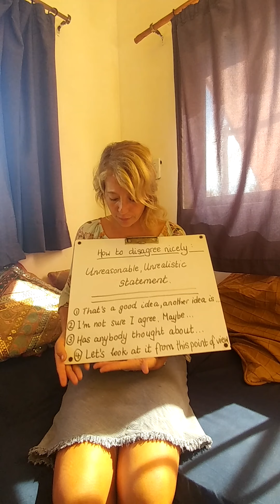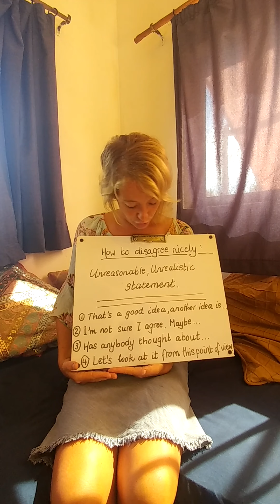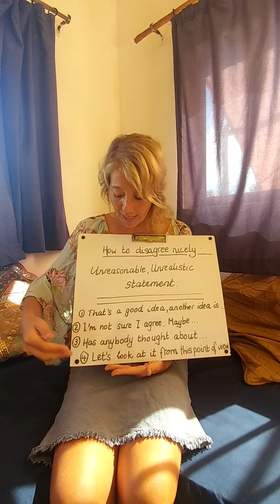Grade 2: Literary Oracy 19May2020